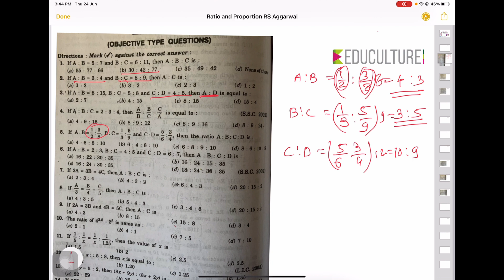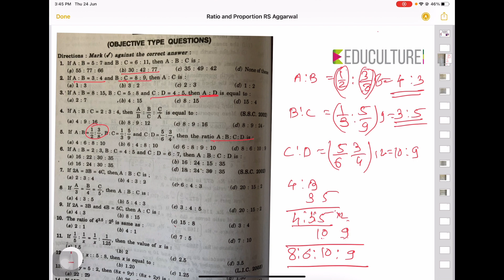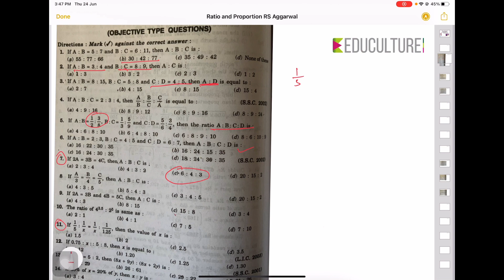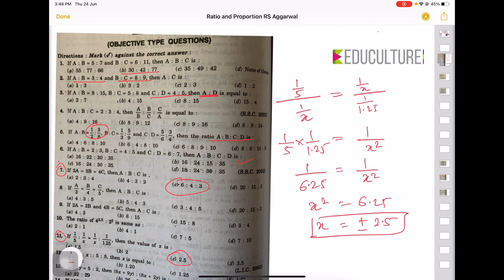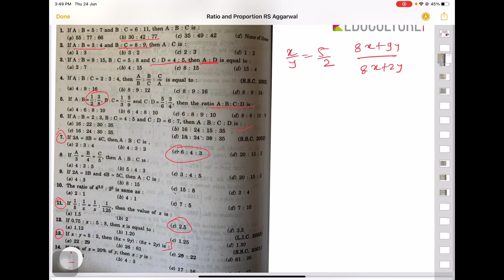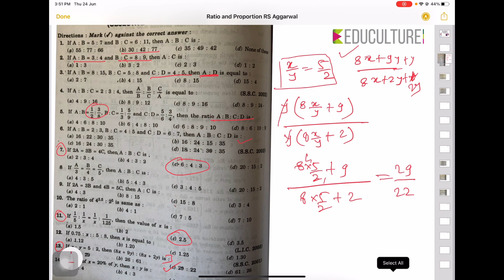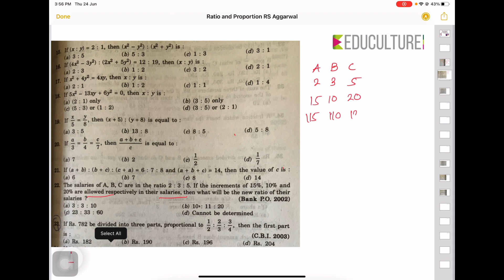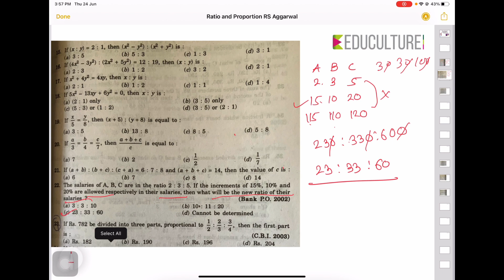Ratio and Proportion PART 1 | R S Aggarwal | By Abhishek Thigale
अंकगणित आणि बुद्धिमत्ता
वैशिष्ट्ये
160+ Videos
कितीही वेळा lecture पाहता येईल.
सुत्रांशिवाय गणिताचा अभ्यास
बुद्धिमत्तेचे logic develop
सर्व lecture च्या pdf मिळतील.

Concept Lecture
MPSC PYQ lecture
UPSC PYQ lecture